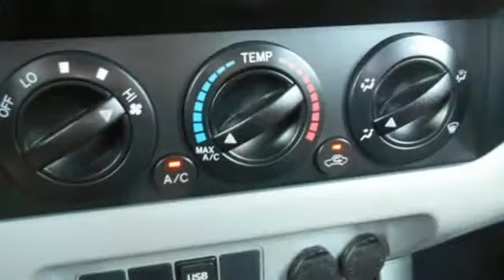2014 Toyota Tacoma Mesa Phoenix, AZ #18447 - SOLD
Year: 2014
Make: Toyota
Model: Tacoma
Trim: SR5
Engine: 4 Cyl. 2.7 L
Transmission: Automatic
Color: Silver
Mileage: 61276
Stock #: 18447
VIN: 5TFJX4CN7EX044722
Recent Arrival! 1 owner 2014 Silver Sky Metallic Toyota Tacoma 4D Double Cab with Automatic Transmission, 3.583 Axle Ratio, ABS brakes, Air Conditioning, Electronic Stability Control, Fabric Seat Trim, Radio: Entune AM/FM/CD, Tilt steering wheel.Odometer is 44217 miles below market average!Awards:* ALG Residual Value Awards * 2014 KBB.com Best Resale Value AwardsSPECIAL LOW RATE FINANCING AS LOW AS 2.99% APR on select certified vehicles with NO PAYMENTS for 90 days with terms up to 84 months available- THIS WEEKEND ONLY oac!!FIRST TIME BUYER? We have special first time buyer financing as low as 4.95% APR oac and terms up to 72 months! Arizona Car Sales gives you the same used cars, trucks and SUVs you find at a new car dealer, but with less overhead and hassle.You want a like new car without paying through the roof, so Arizona Car Sales features newer models, lower miles, and one LOW price with no haggling or pricing tricks! The price you see is the price you pay at Arizona Car Sales. We have an A+ Rating with the Better Business Bureau & 100% feedback on eBay Motors!!We now have 2 locations to serve you! Arizona Car Sales- 1648 E Main Street in Mesa, on Main and Williams and Arizona Car Sales- 310 E Main Street in Mesa, on Main and Mesa Drive in Downtown Mesa! To see more pictures, get pre-approved or just ask us a question, go If you're in the market for a compact truck your search should begin, and will likely end, with the 2014 Toyota Tacoma. Essentially, it will do most of what the larger trucks will do, and without the bulk, fuel consumption or cost. It deservedly tops the entire segment. Source: KBB.com* Choice of four-cylinder or V6 power; good four-cylinder fuel economy; many different configurations; standard touchscreen; convenient size; strong resale value. Source: Edmunds* The 2014 Toyota Tacoma is a hugely popular compact pickup beloved by American truck buyers. It's a modern, capable vehicle that delivers on all the expectations and quality demands that people place on their trucks. It has muscular curves and a rugged look, complimented by large bumpers, bulging fenders, and a big grille. Whether it is for work or play, the Tacoma can handle all you throw at it in a more manageable form than a full-size pickup. It is offered in three cab sizes to suit your needs: the Regular Cab that fits up to 3 people, the Access Cab that seats 4, and the Double Cab with its large four doors and spacious interior for 5. Each cab size can be purchased as a Rear-Wheel Drive, or with 4WDemand part-time 4WD that can switch from 2WD to 4WD and back even while the vehicle is in motion. Plus, each drivetrain is available with an automatic or a manual transmission. The exception is the Double Cab 4x2s, which are offered with automatics only. All Regular Cab trims are powered by a 2.7-Liter, 159 Horsepower, 4-Cylinder engine. The Access Cab and Double Cabs add an optional 4.0-Liter, 236 Horsepower V6, exclusive to certain trims. The Access and Double Cabs also offer Long Bed Versions as well. Get the base version with black grille and bumpers, or splurge for the PreRunner with its off-road look, and then check out its additional option packages. The option packages range from the Limited, to the TRD Off-Road, to the SR5 Extra Value. The 2014 Toyota Tacoma pickup interior has a modern urban feel, with controls and instruments that are easy to see and use. Sit inside and appreciate its intuitive feel, that is easy to maintain and comfortable as well. New for 2014, the Tacoma is offered with four levels of Entune audio, which uses compatible smartphones to provide access to information, entertainment and navigation. The new SR appearance package is also an option for base models of the 4x4 Double cabs and Access Cabs as well as the PreRunner. Source: The Manufacturer Summary

• Every Arizona Car Sales Certified Pre-Owned and